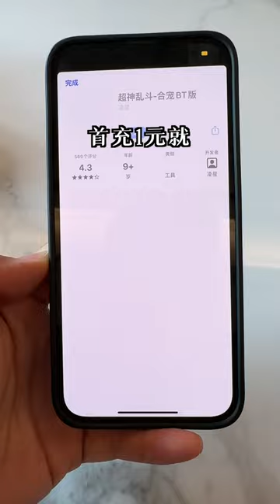帥小夥帶女友遠赴泰國原始森林，尋找稀有藍色神仙魚種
哈嘍大家好~歡迎來到我的頻道
這裡是【大豪夫婦】YouTube官方唯一賬號
最開心的事就是帶女朋友去戶外探險釣魚
並分享我們有趣的日常生活